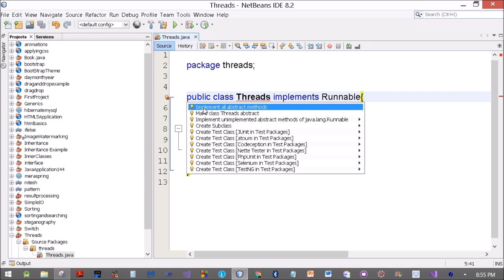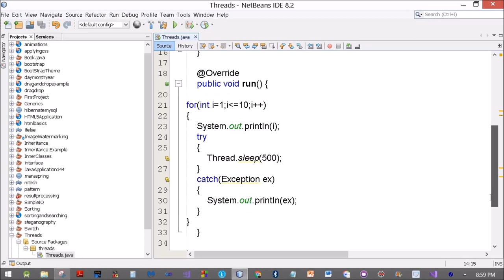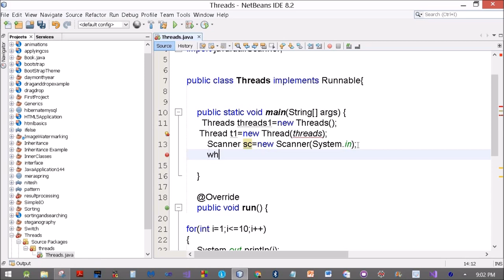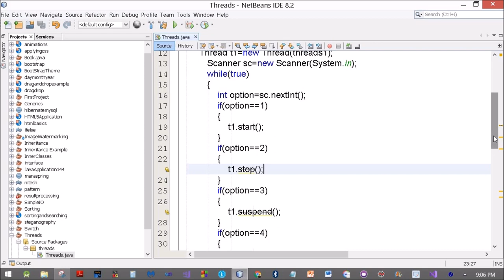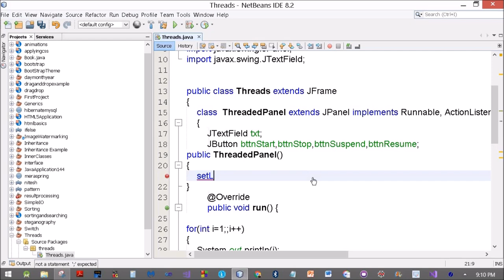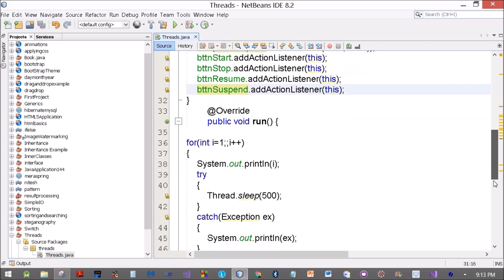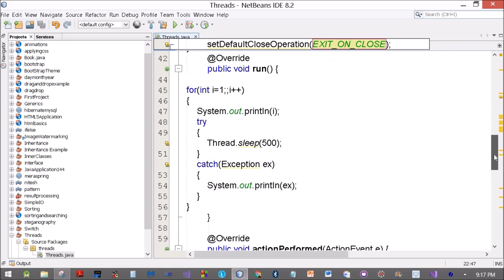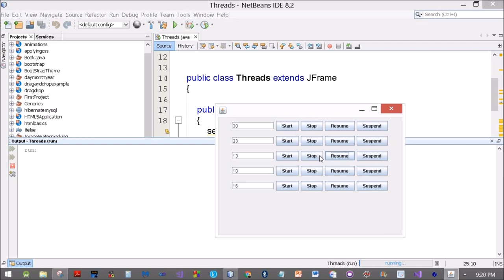Illustrating the basics of running a Thread in Java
Creating and running a Thread in Java. Explaining the use of the run method and the lifecycle methods start,stop,suspend and resume.

This program is part of the Core Java lesson on
Champak's World.
Contact on above WhatsApp for live Java Classes in Pandeypur Varanasi